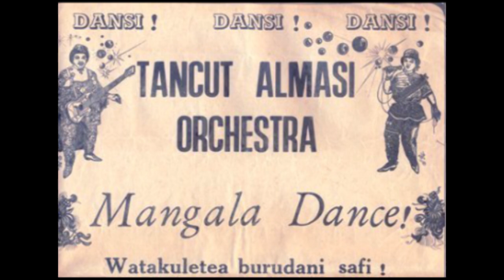TANCUT ALMASI ORCHESTRA NA MIKASA YA SAFARI ZAKE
MOROGORO MPAKA DODOMA PANCHA 5, ILIKUWA NI SAFARI  YA BENDI YENYE MATUKIO MENGI SANA